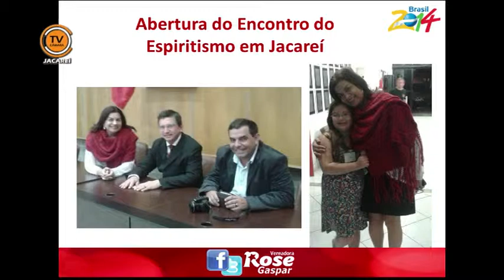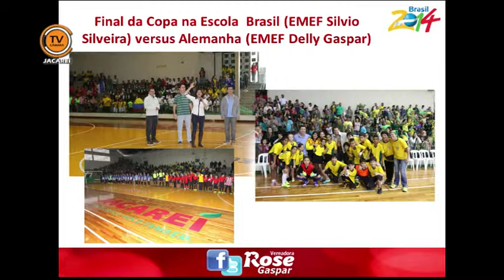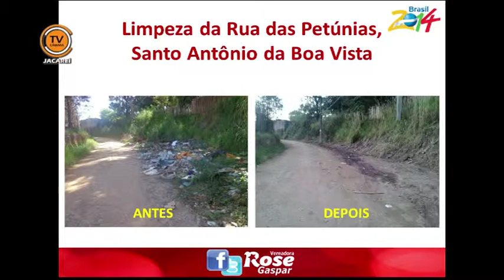Tema Livre - Vereadora Rose Gaspar (PT) 11/06/2014